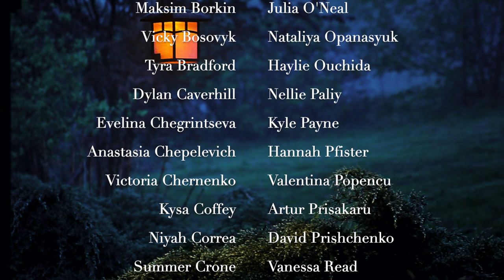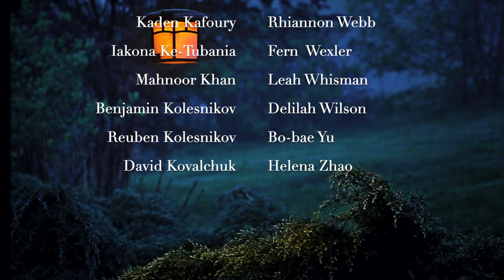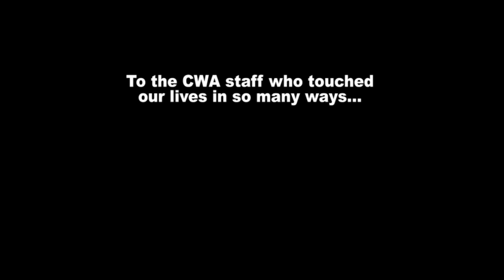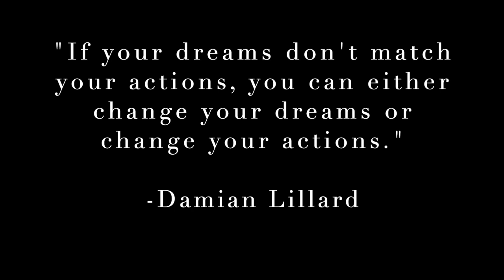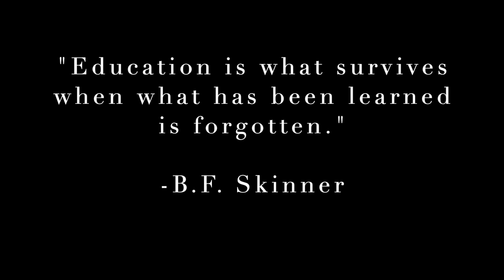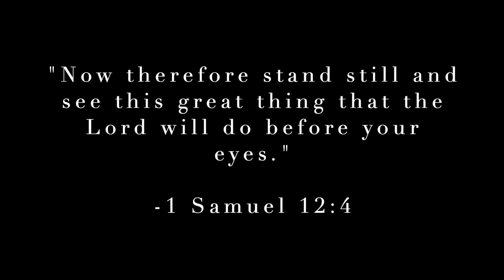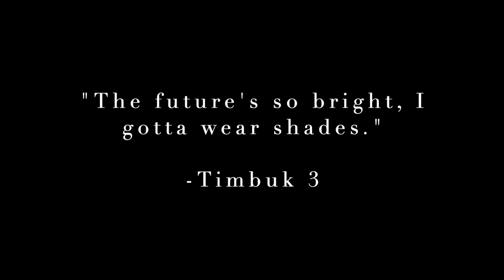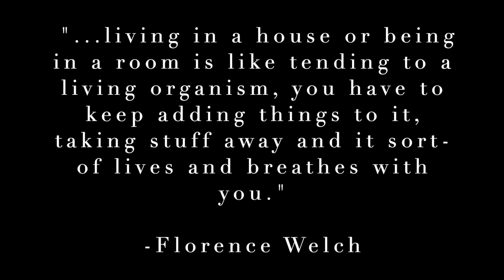2020 CWA Graduation Celebration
The 2020 Clackamas Web Academy Graduation Celebration video.